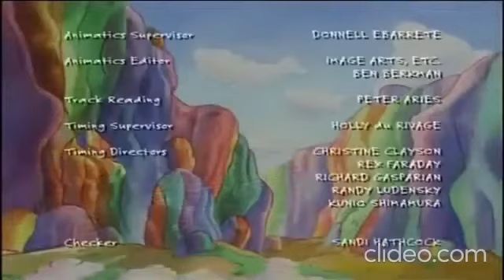PBS's DragonTales:Super SnowDay/Musical Scales(NaQis&Friends/HiT)(2007)(1.1x)(VHS/DVD)